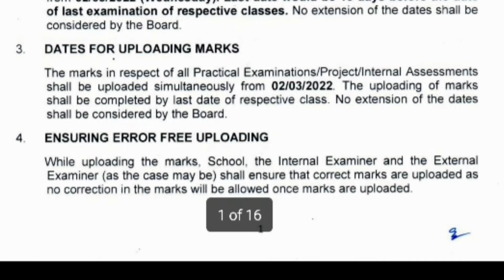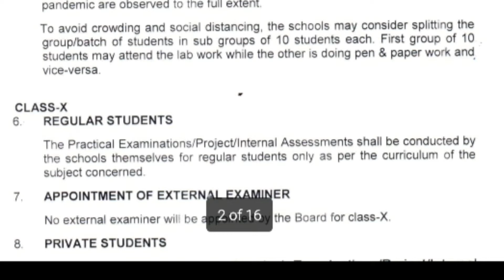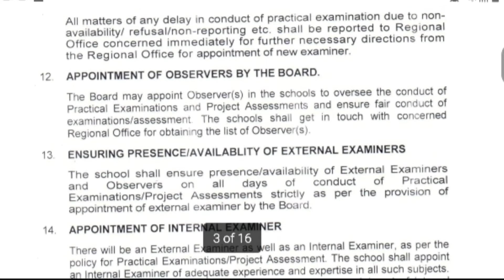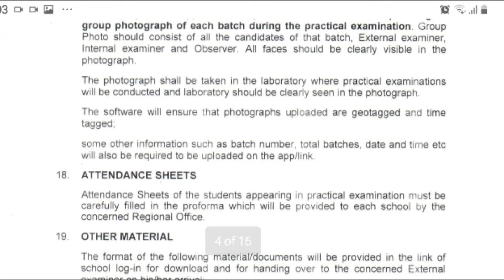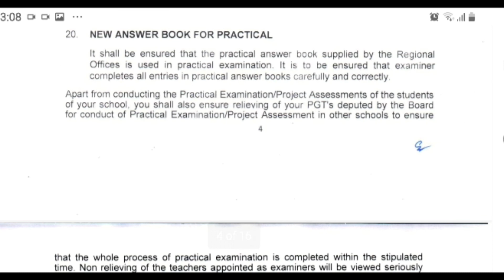CBSE Term 2 Exam 2022 | Practical Examination Date for 10th and 12th | Cbse Latest News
The Central Board of Secondary Education (CBSE) declared in an official notification that the term 2 examination would begin on April 26
CBSE Term 2 exam notification |CBSE Term 2 exam Data Sheet | CBSE Term 1 result date | CBSE Latest news | cbse term 2 exam in malayalam

cbse term 1 data sheet
cbse term 1 data sheet class 12 2021
cbse term 1 data sheet class 10 2021

cbse term 2 practical exam date
cbse term 2 practical exam for 10th
cbse term 2 practical exam for 12th
cbse practical exam 2022
10th practical exam cbse 2022
12th practical exam cbse 2022

cbse latest news cbse news board exam 2022 CBSE Term 2 Examination Latest Update | Malayalam class 10th CBSE TERM 1 Board Exam 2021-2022 Big UPDATE

CBSE term 2 sample question papers class 10th released
CBSE term 2 sample question papers class 12th released

CBSE class 10 term 1 result news
CBSE class 12 term 1 result news
cbse latest news cbse board exam 2021 10th cbse board exam 2021 12th

CBSE Big Update, cbse board exam 2022,cbse latest news,cbse private exam news,cbse improvement exam, class 10,class 12 ,board exam ,cbse class 10/12 board exam,